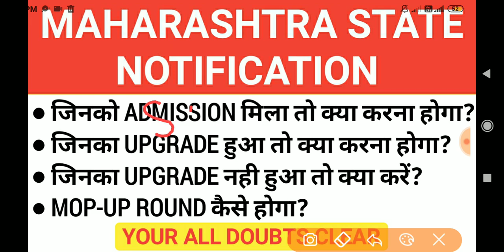MAHARASHTRA NEET OFFICIAL UPDATES FOR 2nd ROUND & MOP-ROUND COUNSELLING NEXT PROCESS 🔥🔥🔥